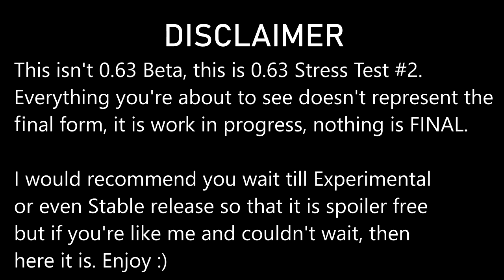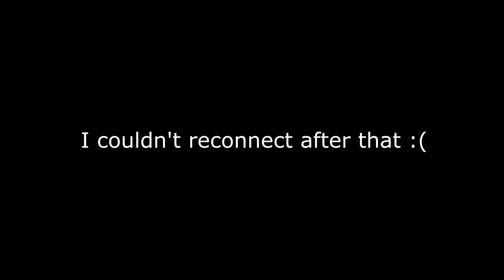DayZ: 0.63 Stress Test #2 Gameplay!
This isn't 0.63 Beta, this is 0.63 Stress Test #2.
Everything you're about to see doesn't represent the
final form, it is work in progress, nothing is FINAL.

I would recommend you wait until Experimental
or even Stable release so that it is spoiler free but if you're like me and couldn't wait, then

Song credit |